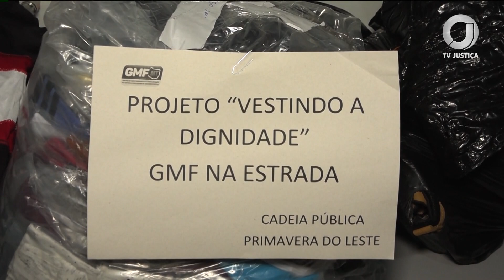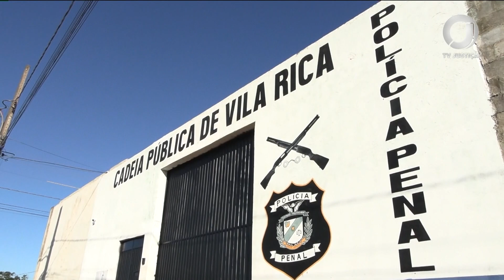📺 JJ – Programa do TJMT leva roupas e calçados a cadeias públicas do estado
O Grupo de Monitoramento e Fiscalização do Sistema Carcerário e Socioeducativo de Mato Grosso (GFM), em parceria com a Secretaria Adjunta de Administração Penitenciária e a Fundação Nova Chance, deu início ao projeto de reinserção social "Vestindo a Dignidade e GFM na Estrada".